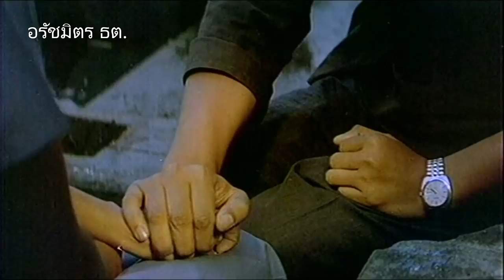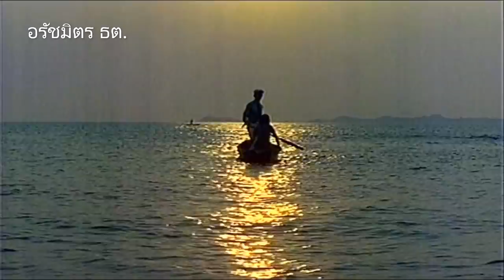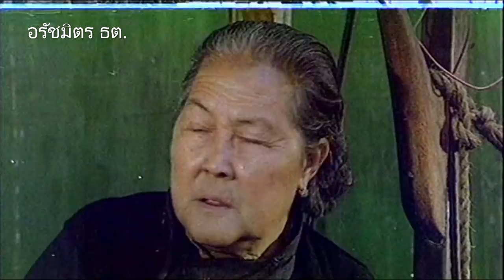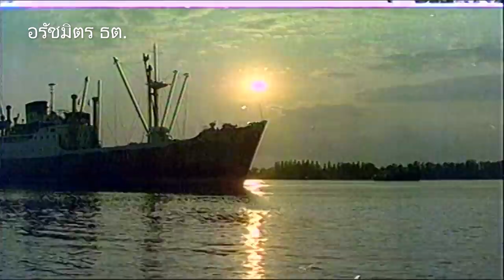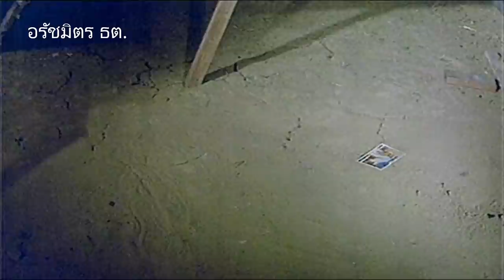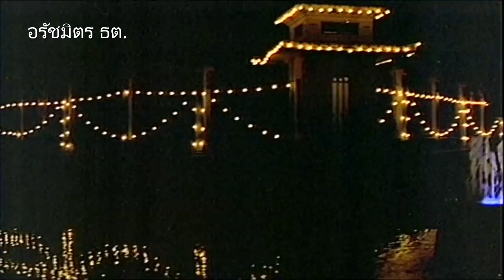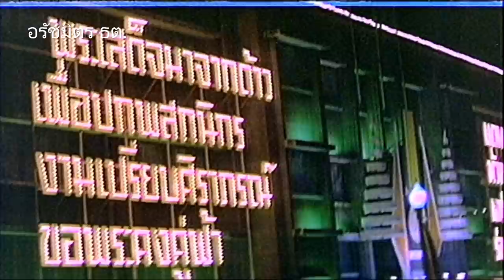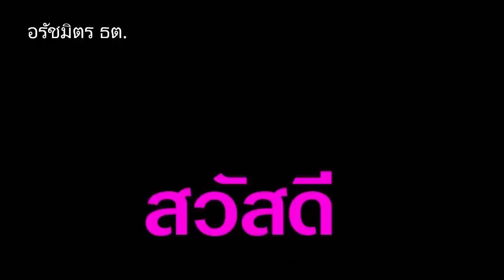อ้อมอกเจ้าพระยา [2515] | Thai Movie 1972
Love at The Chao Phraya River (1972)
สร้างโดย ศิวะลักษณ์ภาพยนตร์
เป็นผลงานการสร้างของ อุดม ฤทธิ์ดิเรก
กำกับการแสดงโดย ร้อยคำ

เรื่องราวความรักต่างเชื้อชาติของกล้า(ยอดชาย) กัปตันเรือสินค้าชาวไทยที่พบรักกับ เซาะไน้(อรัญญา) หญิงชาวจีนในฮ่องกงซึ่งเธอแอบหนีเตี่ยมาใช้ชีวิตตามลำพัง แต่แล้ววันหนึ่ง เซาะไน้ ก็ถูกเตี่ยของเธอพากลับบ้าน โดยที่กล้าไม่รู้เรื่อง ทำให้กล้าเสียใจมาก คิดว่าเซาะไน้หลอกเขาจึงตัดสินใจกลับเมืองไทยด้วยชอกช้ำ เซาะไน้จึงหนีเตี่ยตามหากล้าที่ประเทศไทยแต่ต้องผิดหวังเมื่อพบว่ากล้าลาออกจากงานแล้ว ด้วยความสิ้นหวังเซาะไน้ตัดสินใจจะฆ่าตัวตาย สุดท้ายแล้วเซาะไน้จะตามหากล้าพบหรือไม่ โปรดติดตามชม...

ยอดชาย เมฆสุวรรณ             กัปตันกล้า
อรัญญา นามวงศ์                      เซาะไน้
จินฟง                                         หวังซัน
จีรภา ปัญจศิลป์                          จีรพร
สายัณห์ จันทรวิบูลย์                    เก่ง
กุญชร สุพรรณนิพันธ์                   แสง
ถนอม นวลอนันต์                          พิศ

บทประพันธ์ : อ.เมฆมาลัย
ถ่ายภาพ : ก้องเกียรติ อัศวินิกุล
บันทึกเสียง : ปง อัศวินิกุล

เข้าฉายเมื่อ 11 กุมภาพันธ์ 2515
ที่โรงภาพยนตร์เอ็มไพร์

เพลงในเรื่อง
1.อ้อมอกเจ้าพระยา-จินตนา สุขสถิตย์
2.อ้อมรัก-อรัญญา&สมสกุล
3.เจ้าพระยา-สุวัจชัย&จีรภา
4.อ้อมอกเจ้าพระยา-ขวัญจิต ศรีประจันต์

เพลงประกอบในเรื่อง ขอขอบคุณ
เพลง รักคืนใจ บรรเลงโดยวงดนตรีศรีกรุง